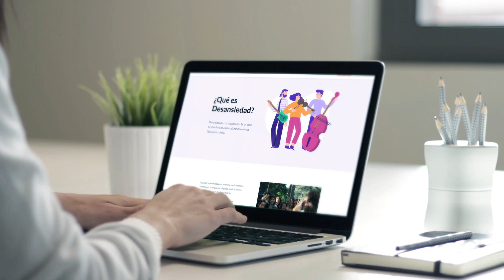¿Te cuesta trabajo estar rodeado de personas?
¡Hola, comunidad! 💜 Si necesitas una guía que te ayude a entender qué es esta crisis que estás viviendo y cómo atravesarla, te invito a descargar nuestro ebook gratuito: Lo primero que necesitas saber de la ansiedad. Descárgalo en este enlace

La introversión es un rasgo de personalidad que al conocerlo e integrarlo en nosotros como parte natural de nuestra esencia nos podrá hacer disfrutar de la socialización con otras personas.